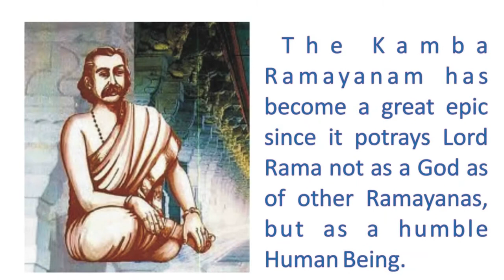KAMBAR BIOGRAPHY | THERINJIKALAM VAANGA | PARIVU TV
Parivu TV
            Presents
Therinjikalam vaaga !
KAMBAR BIOGRAPHY

follow our social handles for more updates, thanks in advance